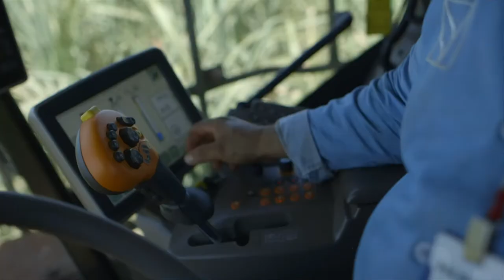Edegard de Oliveira Rosa - Integração lavoura, pecuária, floresta é a melhor alternativa ambiental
Edegard de Oliveira Rosa – Diretor de Conservação e Restauração de Ecossistemas do WWF explica que as análises econômicas de recuperação de áreas degradadas mostra que vale a pena e faz sentido recuperar e transformá-las em produtivas novamente, mas o retorno é um pouco mais lento.